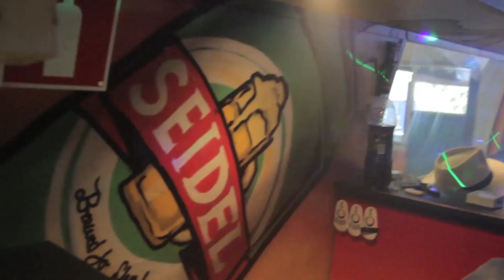MTV CRIBS (POWER RANGERS EDITION)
Selvfølgelig kommer den ikke på spotify.

Rettes en stor takk til Oddern', fra alle oss i MTV,

IKKE laget av Sander Aulie

Wocka Flocka